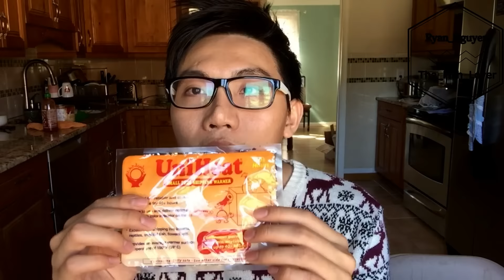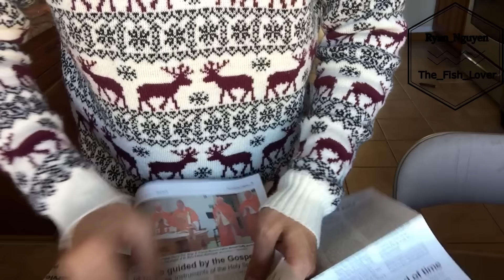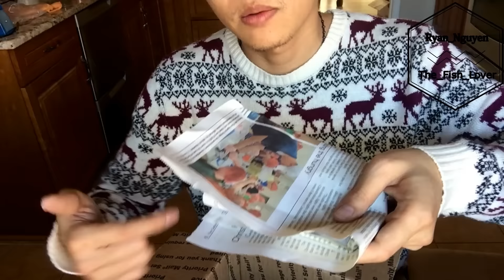Vlog 84: Cách Ship cá Betta Kiểu Mỹ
Vlog 84: Hướng Dẫn Cách Ship cá Betta kiểu Mỹ, cách ship cá betta, cách ship cá an toàn, cách ship cá kiểng